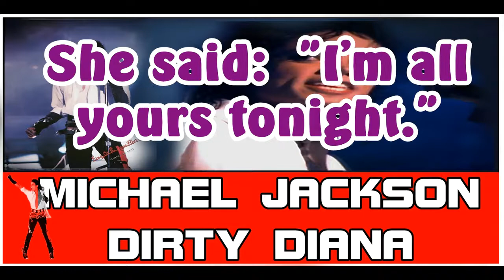MICHAEL JACKSON - DIRTY DIANA *** lyrics video ***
A Dirty Diana Michael Jackson amerikai énekes ötödik kislemeze Bad című albumáról. 1988. április 18-án jelent meg. A dalban erősebben jelen van a rockhangzás, mint Jackson legtöbb dalában; ebben hasonlít a Thriller album Beat It című dalára. A dalt Jackson írta, producerei Jackson és Quincy Jones. Szövege a sztárokat zaklató rajongókról szól.
Szövege egy zenészt zaklató rajongóról szól  korábban feltételezték, hogy Jackson közeli barátját, Diana Rosst ugratja vele, de ezt az énekes cáfolta. Maga Ross gyakran használta a dalt bevezető zeneként koncertjein, mielőtt megjelent a színpadon.
Jackson előadta a dalt az 1987–89 közt tartott Bad turnén, de csak a második szakaszában, tizedik dalként. Barbara Waltersnek adott interjújában az énekes elmondta, hogy a turné során a londoni Wembley stadionban tartott koncertjén is előadta volna a dalt, de úgy érezte, sértené Diana hercegnét, aki a nézők közt volt, ezért nem adta elő. Miután Diana elmondta neki, hogy ez az egyik kedvenc dala, Jackson újra felvette a dalt a koncertek számlistájára